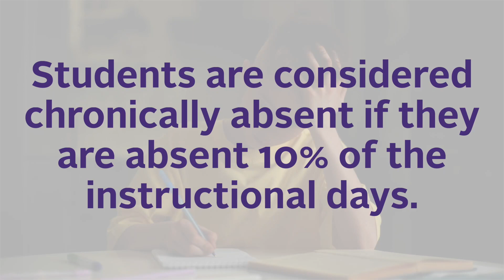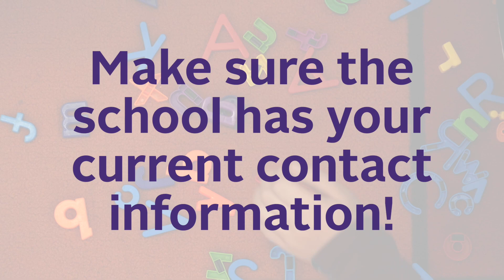Attendance Matters!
School attendance is critical to student success. Make sure your student doesn't miss out on the great things happening at school every day!